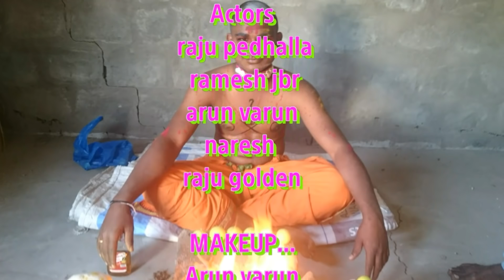మూడనమ్మకాలు | చేతబడులు |Mudanammakalu | chetha badulu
Mantrikulanu | mantralanu | nammakandi | villege poragallu